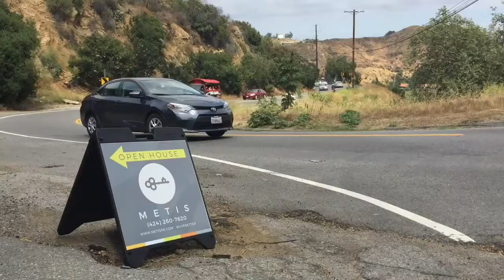6856 Sunny Cove - Hollywood Hills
Presented by Luis Rhee